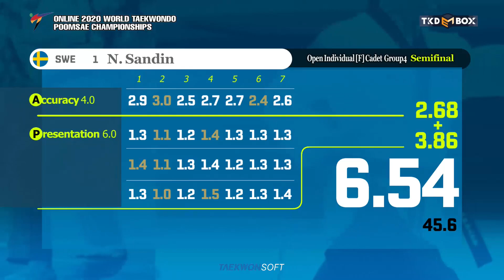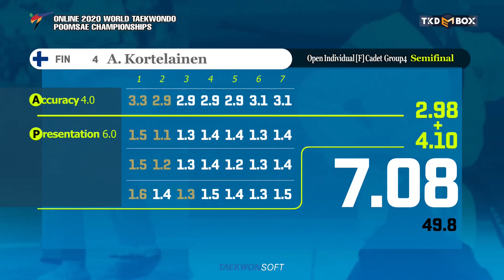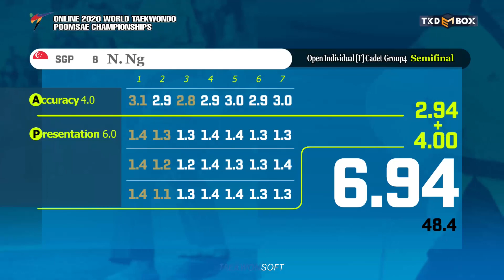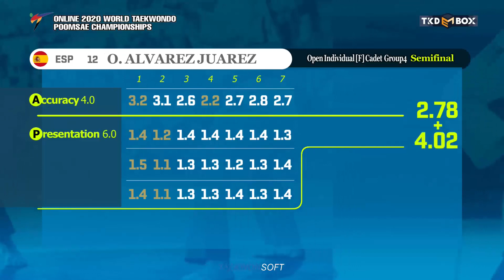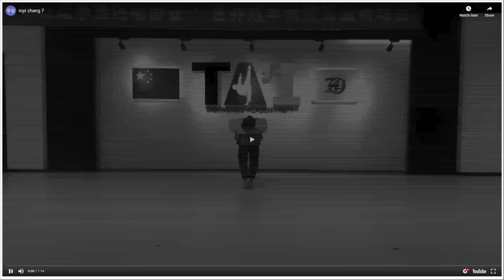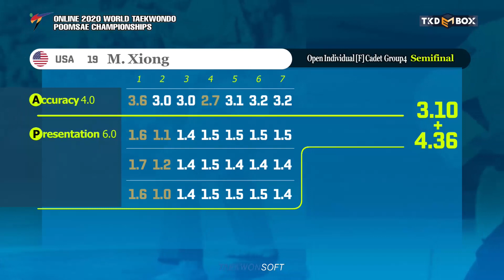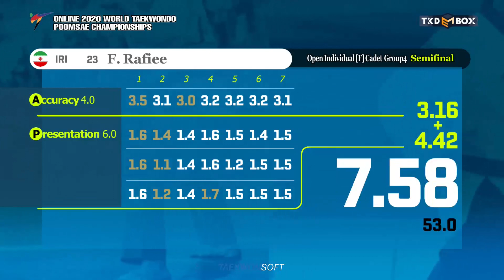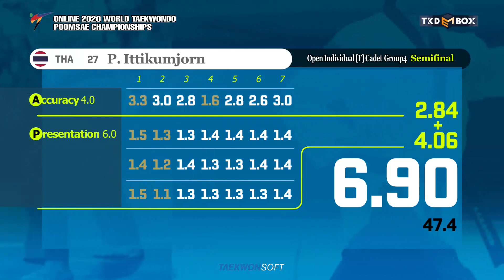Individual F Cadet Group4 Semifinal